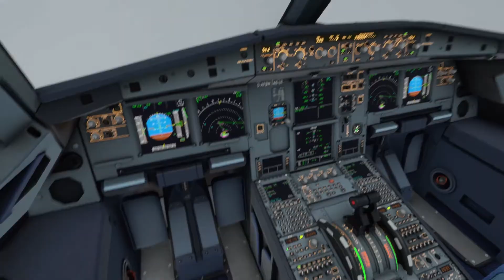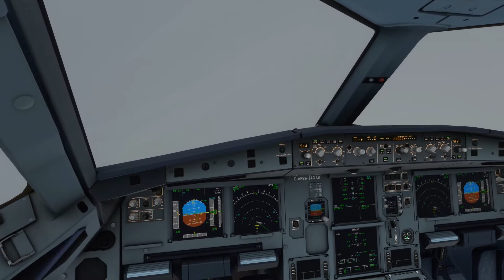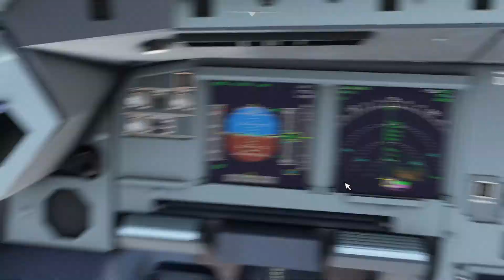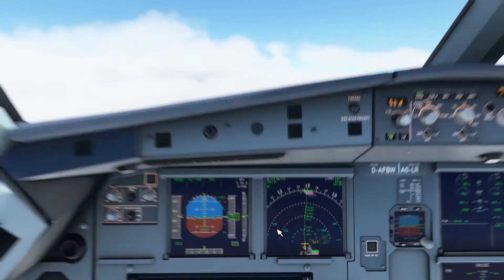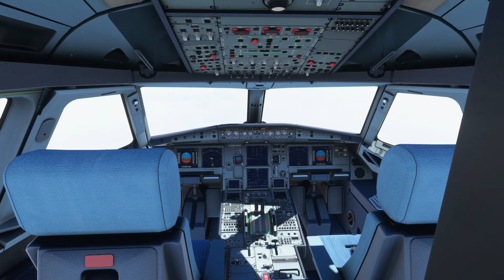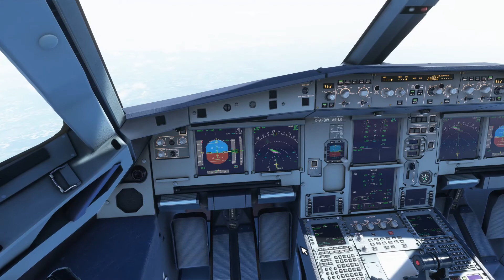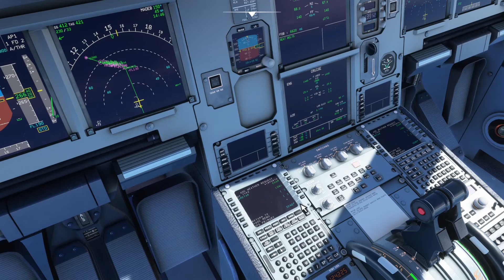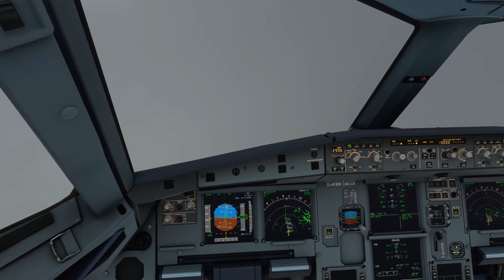Microsoft Flight Simulator 2020 - RTX 3080 I9 10900F - Frankfurt to Innsbruck - A320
Easyjet A320 Neo from Frankfurt, Germany to Innsbruck, Austria.